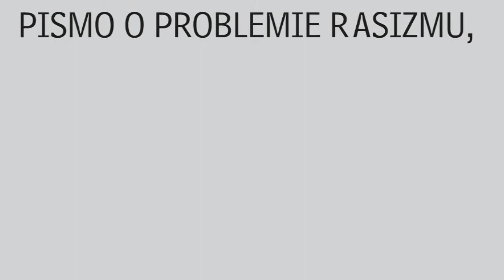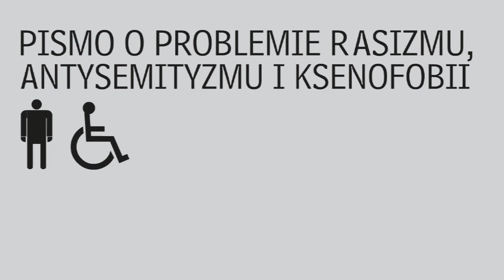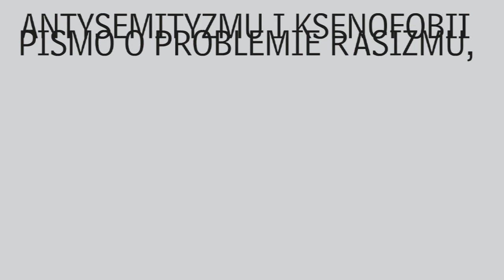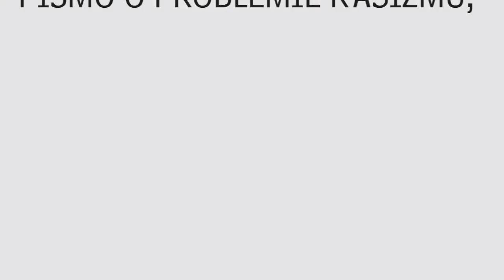Jacek Purski z NIGDY WIĘCEJ, Stefan Szczepłek i Krystian Legierski - przed Euro 2012, 29.05.2012.